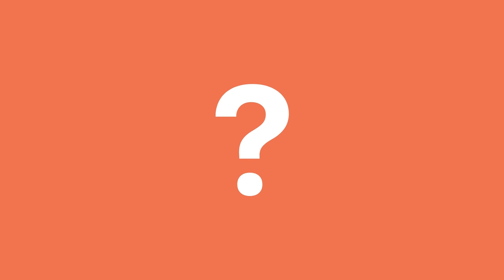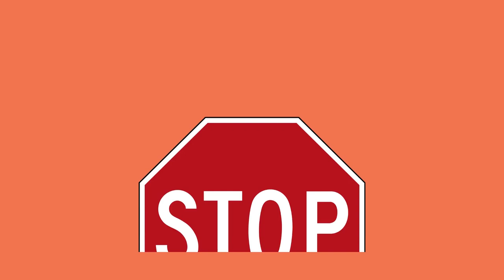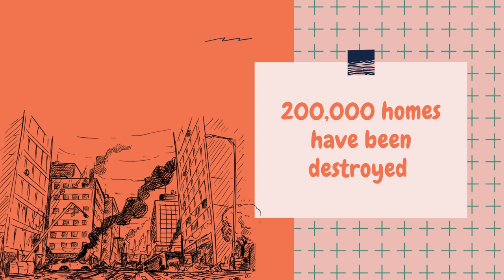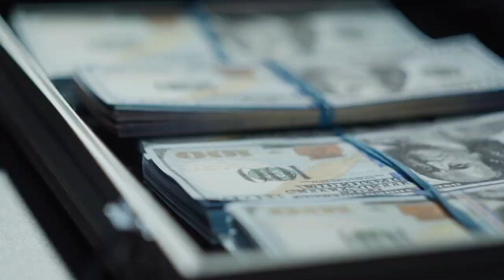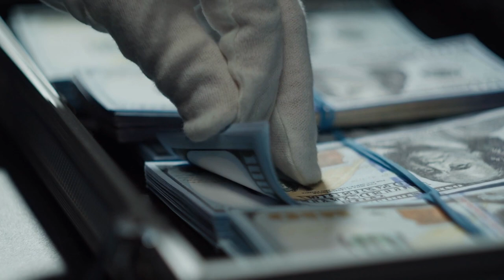Isreal vs Hamas, who will win?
The conflict between Israel and Hamas is a complex and ongoing issue rooted in historical, political, and religious tensions. 🇮🇱🤝🇵🇸 Explore the intricacies of this long-standing conflict, which centers around disputed territories, security concerns, and differing national aspirations. Delve into the dynamics of military engagements, ceasefire agreements, and international mediation efforts. From humanitarian crises to diplomatic negotiations, gain insights into the challenges and aspirations of both sides. Join us as we navigate the complexities of this multifaceted conflict and seek avenues for peace and understanding.